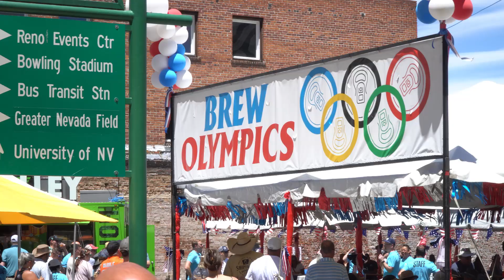Rigorous Proof (3/3) - BBQ, Brews and Blues 2024